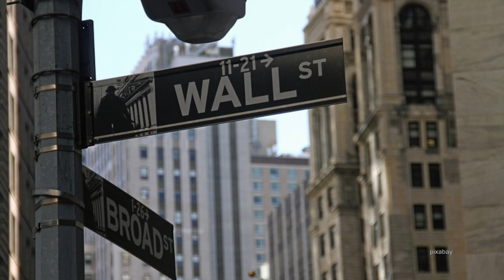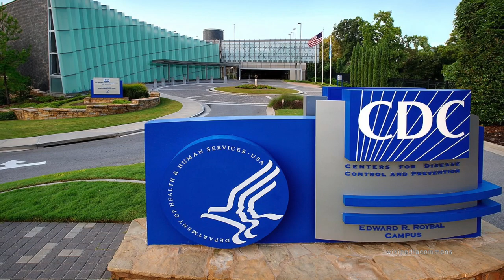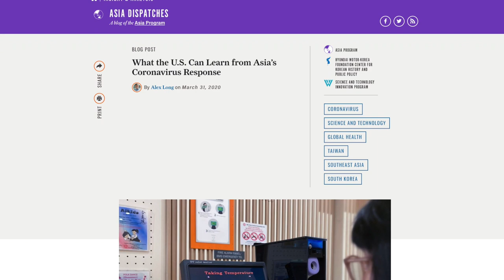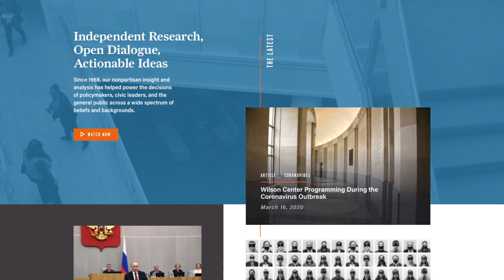“We Didn’t Start the Fire?” China and COVID-19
Is Covid-19 a geopolitical “game-changer” for China? In this edition of Wilson Center NOW we are joined by the Wilson Center’s Abe Denmark and Robert Daly who discuss the latest political and economic fallout from the pandemic for China. We also examine the virus’s effect on relations with the US and nations around the world.